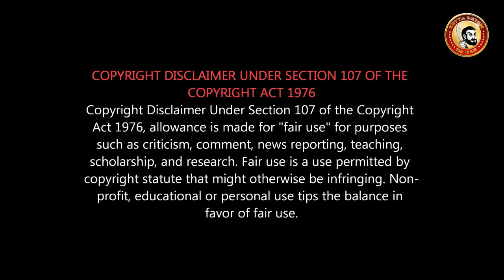1917 Movie Review in TAMIL | 10 OSCAR வெல்லுமா? | 1917 Full Movie in ONE TAKE | Worlds Best Film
Hollywood சினிமா
ஆச்சரியப்படுத்தும் ஆங்கிலப் படம் 1917
1917 - Movie Review | Sam Mendes | Roger Deakins

1917 received 10 nominations at the 92nd Academy OSCAR Awards
1917 received three nominations at the 77th Golden Globe Awards, winning two for Best Motion Picture – Drama and Best Director.

1917 is a 2019 epic war film directed, co-written and produced by Sam Mendes. The film stars George MacKay, Dean-Charles Chapman, Mark Strong, Andrew Scott, Richard Madden, Claire Duburcq, Colin Firth and Benedict Cumberbatch.